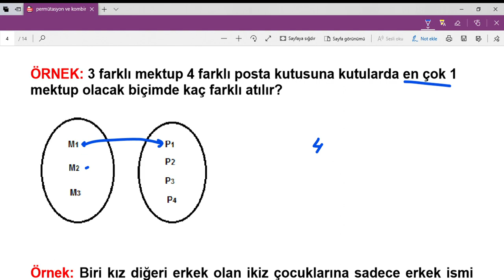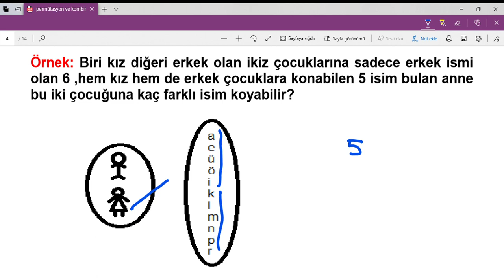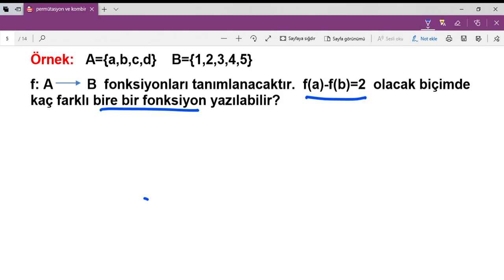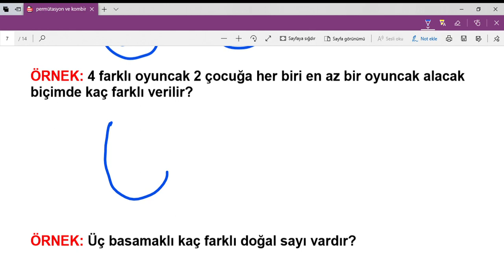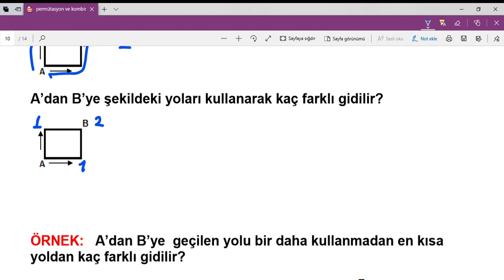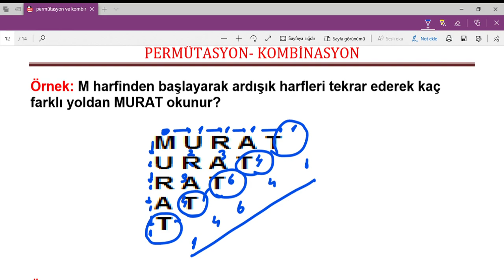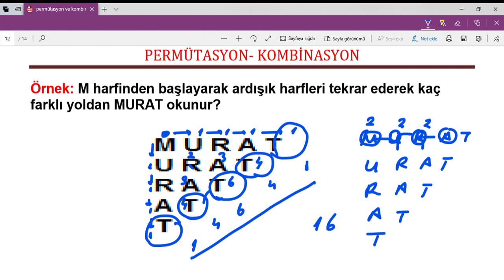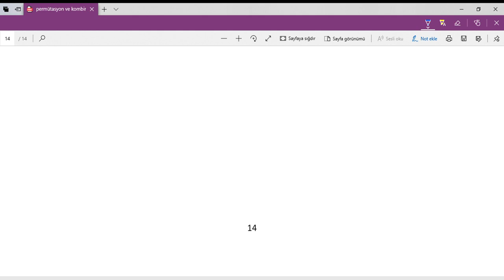12. Sınıf Matematik Permütasyon Konu Anlatımı - 1 - Murat YARAR